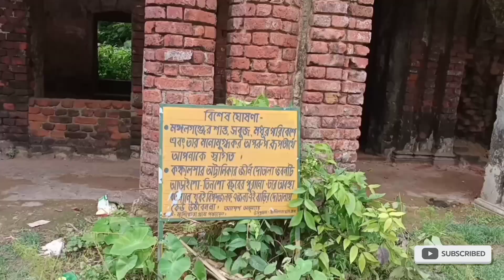মঙ্গলগঞ্জ নীলকুঠি ঘুরে দেখলাম আমি || ইতিহাসের পাতায় এক অবহেলিত রাজবাড়ি || ইছামতী নদীর তীরে নীলকুঠি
★  এই ভিডিওটিতে উত্তর চব্বিশ পরগনা জেলার মঙ্গলগঞ্জ এলাকার পর্যটন কেন্দ্র এবং ঐতিহাসিক রাজবাড়ি নীলকুঠি দেখানো হয়েছে। এখানেই রয়েছে পারমাদন বিভূতিভূষণ অভয়ারণ্য, ইছামতী নদী, শিশু উদ্যান আরও বহু দ্রষ্টব্য স্থান। যা দেখার জন্য এখানে প্রতিবছর হাজার হাজার পর্যটক ছুটে আসেন। অনেকেই এখানকার রাজবাড়িটিকে "কাটা সাহেবের কুঠি" বলে থাকেন। এটি একটি জনপ্রিয় পিকনিক স্পটও বটে। শীতকালে এখানে হয় পিকনিক।
     মঙ্গলগঞ্জে রয়েছে লক্ষ্মণচন্দ্র আশ প্রতিষ্ঠিত রাজবাড়ি। তাঁর পিতা মঙ্গলচন্দ্রের নামানুসারেই এ অঞ্চলের নাম হয় মঙ্গলগঞ্জ। এখানেই একসময় হত নীল চাষ। সে সময় এই নীল চাষকে কেন্দ্র করেই মঙ্গলগঞ্জ নদী বন্দর হিসেবে গড়ে উঠেছিল। কলকাতার কাছাকাছি এক দিনের ভ্রমণের জন্য আদর্শ ঠিকানা মঙ্গলগঞ্জ নীলকুঠি।
      শিয়ালদা থেকে ট্রেন পথে বনগাঁ হয়ে বাসে চড়ে নাটাবেড়িয়া দিয়ে সড়ক পথে সহজেই চলে আসা যায় মঙ্গলগঞ্জ। পর্যটকদের জন্য রয়েছে বহু রিসর্ট। এখানে এলে সুন্দর প্রাকৃতিক পরিবেশের মধ্যে আপনি নিজেকে হারিয়ে ফেলবেন। বাংলার সমৃদ্ধশালী অতীত ইতিহাসকেও আপনি জানতে পারবেন। বন্ধুদের সামনে আজ এই ভিডিওটি তুলে ধরতে পেরে আমি ধন্য। আশা করি ভিডিওটি সকল দর্শকদের ভালো লাগবে। সকলের মতামতের অপেক্ষায় রইলাম। ধন্যবাদ। 🙏
— প্রদ্যুৎ সিংহ

★ Namoskar,
     This video shows tourist center and historical Rajbari Nilkuthi of Mangalganj area at ​​North Twenty Four Parganas district. Parmadan Bibhutibhushan Abhayaranya, Ichamati River, Shishu Udyan and many other places of attractive areas located here. Thousands of tourists visit here every year to see. Many people called this palace as "Kata Saheb er Kuthi". It is also a popular picnic spot. Picnics are held here in winter.
     Mangalganj has a royal palace founded by Lakshman Chandra Ash. The name of this region is Mangalganj after his father Mangalchandra. Indigo cultivation was once time here. At that time Mangalganj area was developed as a port based on this indigo cultivation. An ideal address for one day trip near Kolkata at Mangalganj Nillkuthi.
     Mangalganj can be easily reached by train from Sealdah to Bangaon and by road through Nataberia. There are many resorts for tourists. You will lose yourself in the beautiful natural environment when you come here. You will also get to know the rich past history of Bengal. I am blessed to present this video to my friends today. Hope all viewers will like the video. Waiting for everyone's opinion.

     Aapnader bandhu Pradyut Singha valo valo video dite sab samay prostut. Dhannyabad 🙏

Mangalganj Nilkuthi
মঙ্গলগঞ্জ নীলকুঠি
মঙ্গলগঞ্জ রাজবাড়ি
ইতিহাসের সাক্ষী মঙ্গলগঞ্জ রাজবাড়ি নীলকুঠি
Parmadan Bibhutibhushan Sanctuary
Parmadan Bibhutibhushan abhayaranya
পারমাদন বিভূতিভূষণ অভয়ারণ্য
ইছামতী নদী
ইছামতী নদী তীরের সুন্দর প্রাকৃতিক দৃশ্য
পিকনিক স্পট
কলকাতার কাছেপিঠে ভ্রমণ
কাটা সাহেবের কুঠি

👉 Aapnader kono prosno thakle ei video er comment section e korte paren.

👉 Video ti k aaro bandhu der kache pouche dite video ti share karar anurodh roilo.

❤️ Pradyut Singha Vlogs ❤️